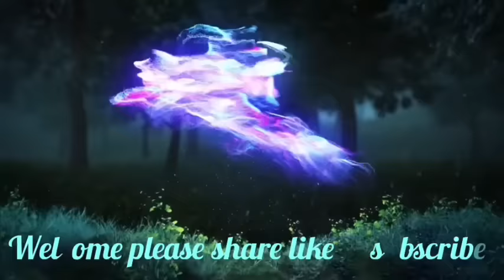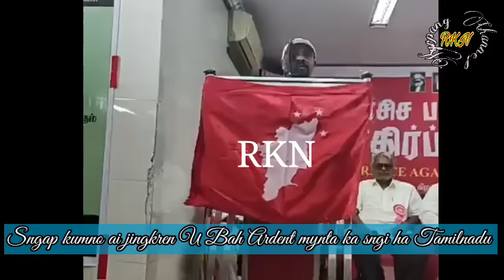Sngap kumno ai jingkren U Bah Ardent mynta ka sngi ha Tamilnadu.